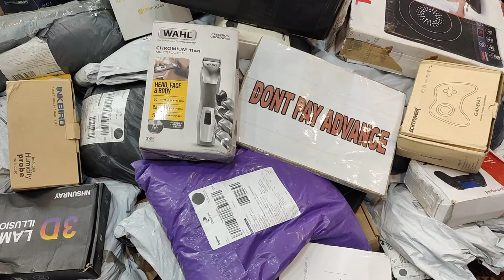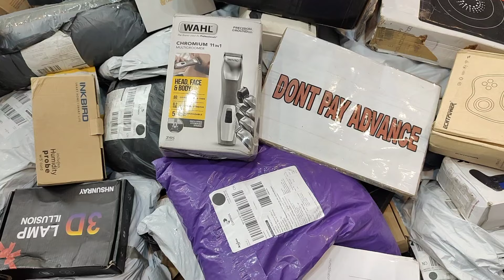Back to work🥳🥳🥳after a long break...... for huge unboxing stay tuned😍😍😍